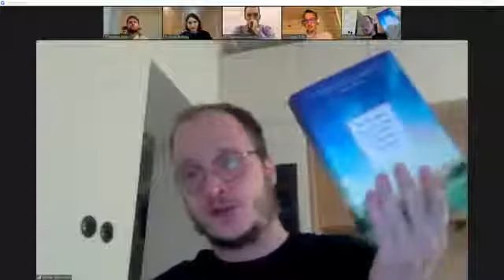Warsztaty z ocalania świata Festiwal Przemiany 2020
Czy pandemii można było zapobiec? A jeśli tak, to w jaki sposób zapobiec kolejnej? Jakie inne ryzyka pomijamy — i czy je także możemy kontrolować?
Od cyberwojny po nieudane eksperymenty biotechnologiczne i ekstremalne zjawiska pogodowe związane z ociepleniem klimatu, przeprowadzimy Państwa przez najczarniejsze scenariusze nieodległych przyszłości, a także sposoby na które ludzkość może wyjść obronną ręką z obecnych i przyszłych kryzysów.

Państwa przewodnikiem będzie Michal Trzesimiech, organizator międzynarodowej społeczności Effective Altruism i inicjator jej aktywności w Polsce.

Warsztaty poprzedzi panel ekspercki z udziałem naszych Gości:
Anda Bologa – radczyni prawna specjalizująca się w digital affairs, cyberbezpieczeństwie i ramach regulacyjnych cyberprzestrzeni. Posiada tytuł magistra prawa w dziedzinie międzynarodowego arbitrażu oraz tytuł magistra College of Europe. Karierę zawodową rozpoczęła już w trakcie studiów. Doświadczenie zawodowe zdobywała podczas wolontariatu oraz pracując w sektorach publicznym i prywatnym, m.in. dla rumuńskiego Senatu, Stałej Misji Rumuńskiej przy ONZ oraz Komisji Europejskiej.

Lukasz Krol – Wykładowca, facylitator specjalizujący się w tematach związanych z algorytmową nierównością jak i bezpieczeństwie cyfrowym. Absolwent University of St Andrews oraz University of Cambridge. Od 2017 r. pracuje z Kolegium Europejskim w Natolinie, odpowiedzialny m.in. za projektowanie szkół letnich i innych programów związanych z szeroko pojętą cyfryzacją. Obecnie coraz aktywniejszy na Bałkanach, budując nowe sieci kontaktów wśród NGOsów i dziennikarzy (i biegając w lokalnych górach!)

Mateusz Ciasnocha – rolnik, praktyk rolnictwa regeneratywnego. Obecny nie tylko w Polsce, ale też w Afryce, pełniący rolę m.in. zastępcy redaktora naczelnego InvestAfrica, do niedawna menedżer AgriTech Hub, pierwszego VC skupionego na inwestycjach w rolnictwo w Polsce i regionie.

Maciek Zając – doktorant Zakładu Etyki Wydziału Filozofii UW, specjalizuje się w etyce technologii i etyce konfliktów zbrojnych, ale zdarza mu się wyściubić nosa w filozofię miłości albo pomagania innym. Pracuje nad książką o robotach bojowych, okazjonalnie skrobie coś dla mądralińskich magazynów, które mało kto czyta. Członek zarządu Polskiego Stowarzyszenia Transhumanistycznego i sekretarz warszawskiego oddziału PTF, luźno związany z ruchem Efektywnego Altruizmu. Prywatnie optymista.